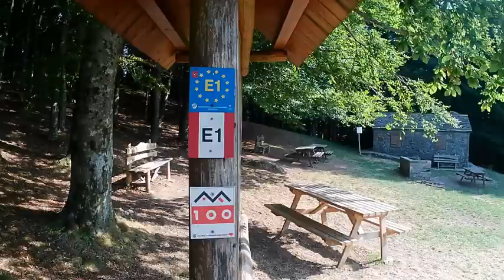Trekking: Ronta - Camaggianica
con i bambini.